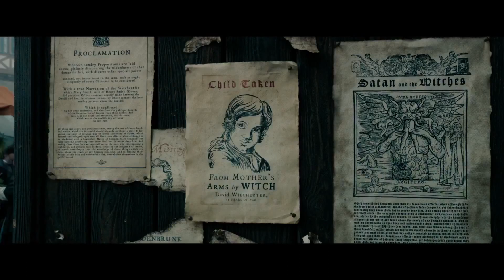Hansel & Gretel - Witch Hunters | red band trailer US (2013) Jeremy Renner Gemma Arterton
- Darsteller / cast: Jeremy Renner , Gemma Arterton , Famke Janssen , Peter Stormare , Zoe Bell
Genre: fantasy / action
Regie / directed by: Tommy Wirkola
Kinostart Deutschland: 2013
Kinostart USA: 2013

Verwendung mit freundlicher Genehmigung von Paramount